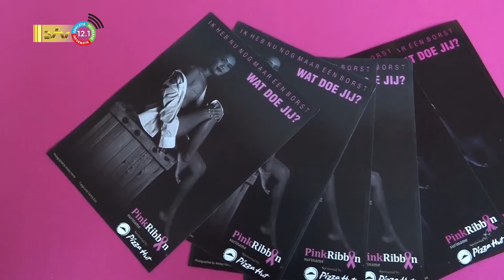22 10 2022 Bewustwordingactiviteit over kanker